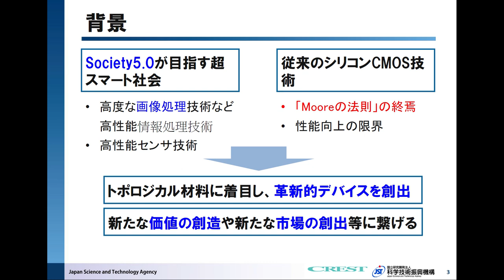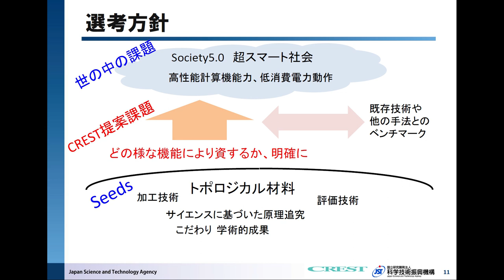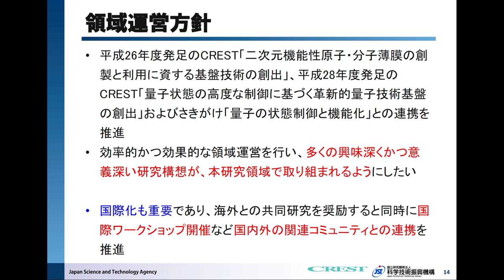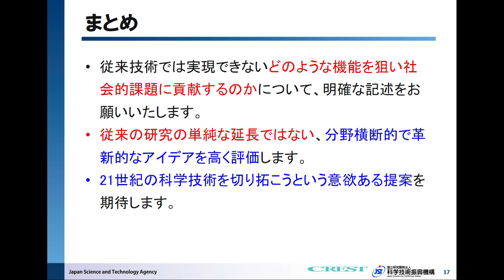2019年度CREST「トポロジー」募集説明会（研究総括：上田正仁）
2019年4月15日に、CREST「トポロジカル材料科学に基づく革新的機能を有する材料・デバイスの創出」研究領域は、募集説明会を開催いたしました。
本映像は、上田正仁研究総括（東京大学 大学院理学系研究科　教授）による研究領域の趣旨等についての説明です。